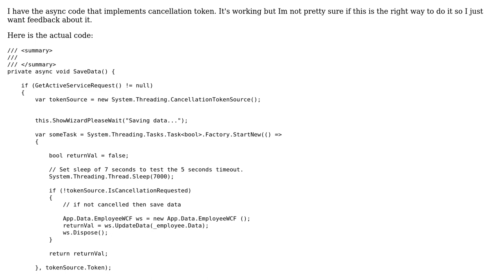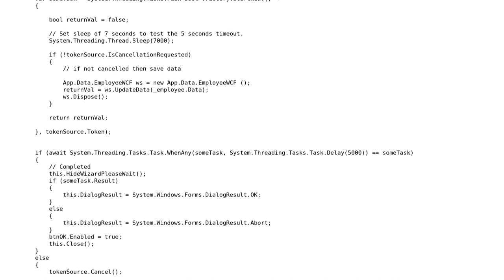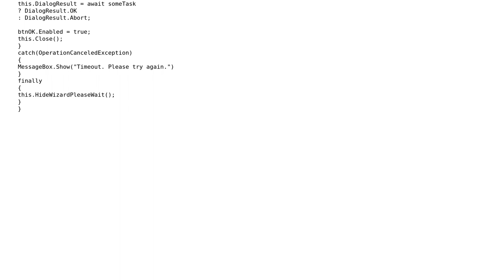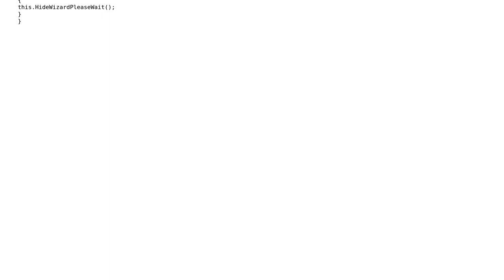Code Review: C# 5 Async Await .Task.Factory.StartNew cancellation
With thanks & praise to God, and with thanks to the many people who have made this project possible! | Content (except music & images) licensed under CC BY-SA | Music | Images & others | With thanks to user VAAA user svick user almaz and the Stack Exchange Network Trademarks are property of their respective owners. You are responsible for your own actions.